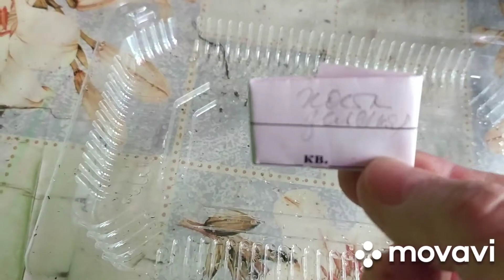не удержалась, начала тоже посевную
всё что-то сеют и я решила начать свою посевную. семена свежие, самосборные, собрала первый раз. не знаю что взойдёт. очень интересно наблюдать.